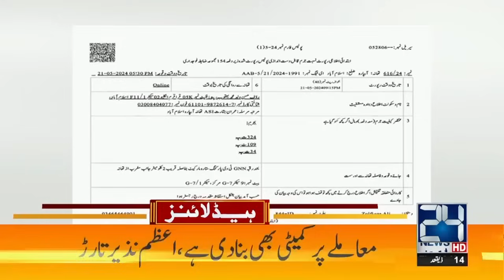Big Surprise by Maulana | Iranian President Ebrahim Raisi Death | Kyrgyzstan | 3am News Headlines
24 News HD Is One Of The Leading News Channels Of Pakistan Bringing You The Latest Current Affairs From Pakistan And Around The World.  Live National Assembly ,Senate Session And Current Affairs.